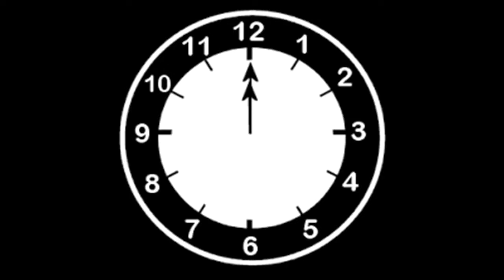noah - wifi gepikt